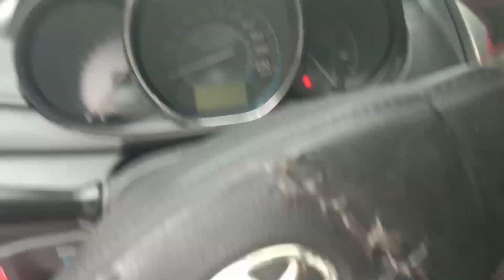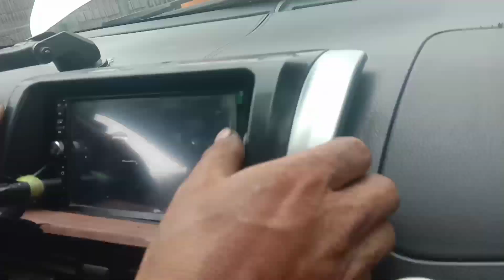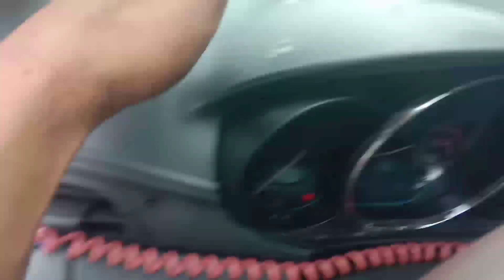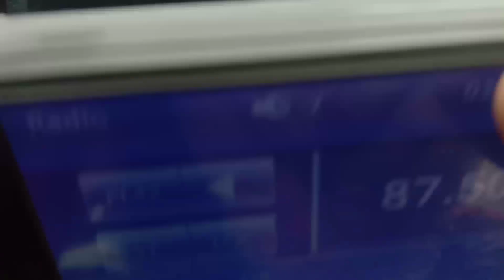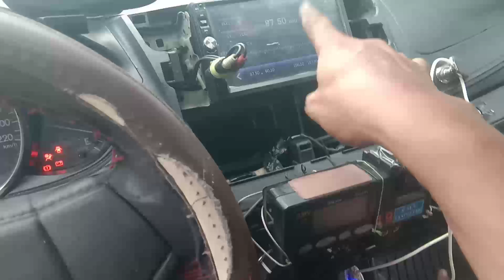Toyota vios gen 3 2015 ayaw gumana reverse Light natin anong dahilan saan naka lagay fuse ng reverse